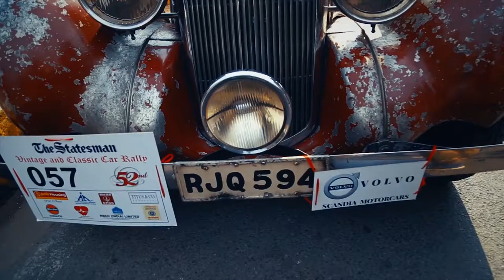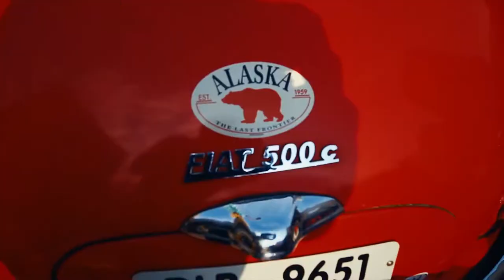52nd The Statesman Vintage & Classic Car Rally 2018 | Shreyans Jain | Photographyy & Films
The Vintage Movement

The Vintage Car Movement in India began in 1964, thanks to Peter Moore, an Englishman, who had come as a professor in IIT, Delhi. Peter's love for old cars was a fascination that began in his youth, and when he saw many pre-World War vehicles in the Capital his joy knew no bounds. He made people interested in these old beauties with which he tinkered at his house in Jor Bagh on Sundays. Visitors would find him not in the drawing room but either in his garage or under an old car, trying to unravel its mysteries and making it as roadworthy as possible. Many car owners began to make a beeline for his residence, pleasantly surprised that what they had hitherto regarded as disposable junk had an antique value. The rajas, maharajas and nawabs got wind of it and Peter was in great demand, making weekend visits to Jaipur, Alwar, Dholpur, Bharatpur, Gwalior, Patiala, Jind. The Thakurs of Wazirpura and the old Thikanas of Rajasthan came to see him and seek his help. Peter Moore's deep interest in old crocks got a big boost when Mr C. R Irani, Chief Managing Director of The Statesman, lent his full support to him and thus began the saga of The Statesman Vintage and Classic Car Rally. That was more than 49 years ago when the first rally was held from Statesman House to Sohana Hill in Gurgaon. The enthusiasm was to be seen to be believed. People from even outside Delhi came to see it, and all along the route were large crowds of curious villagers who couldn't believe that "the Sahibs" were driving old forgotten cars, some at snail's pace, in caps and period costume. Some really thought they had gone crazy to discard their new, shining vehicles for ancient "garhis" that sometimes needed a bullock-cart to pull them. The most vintage stuff came from the erstwhile princely states and they naturally bagged most of the prizes at the grand prize-giving ceremony. Car sellers, garage owners and petrol pump licence holders also shared in the honours, along with retired Army, Navy and Air Force officers as also business men and people from other walks of life. After that, year after year one saw Peter Moore, who had become the Motoring Correspondent of The Statesman, contributing a weekly and then fort-nightly column, Motoring Notes, for the benefit of readers. Otherwise he was busy teaching his students or tightening nuts and bolts before, during and after the annual Vintage rally. Thanks to his zeal, the movement spread to many other places, with The Statesman Vintage Car Rally in Kolkata heralding the "season". Many years later Peter Moore's teaching assignment ended and he went back to England but kept up his interest in the growth of the Vintage movement in India. Peter died last year after a short illness and this will be the first rally in Delhi to be held after his death. Though not physically around, his spiritual influence will always be there so long as The Statesman Vintage and Classic Car Rally is held, and for that manner any other rally in the country that shows the paces of the old begums of the road once a year at spring-time. The man who released the Vintage spirit, however, did not live up to a vintage age, for he passed along while still short of the biblical span of three score years and ten. But now he will acquire the vintage halo all right.

Videocourtesy - Shreyans Photographyy

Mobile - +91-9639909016